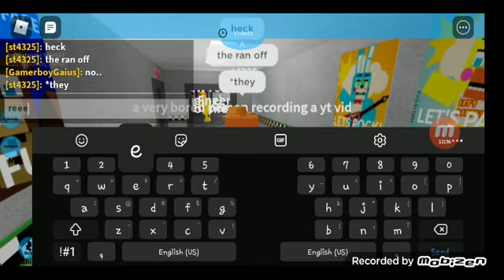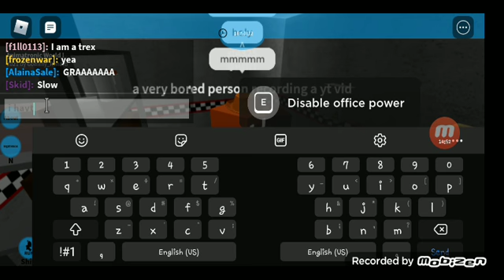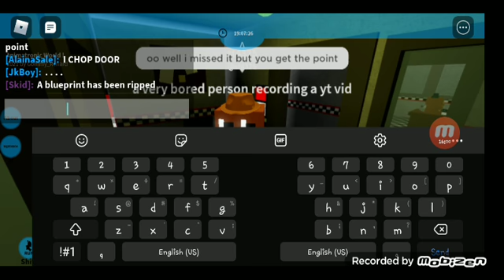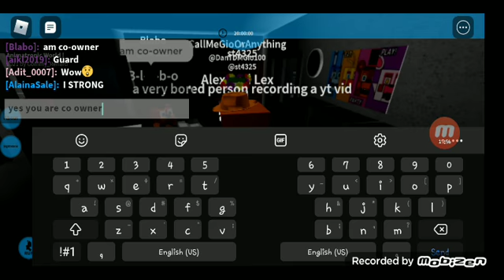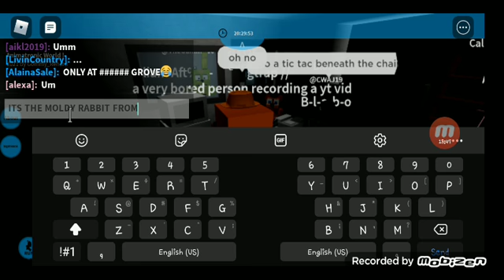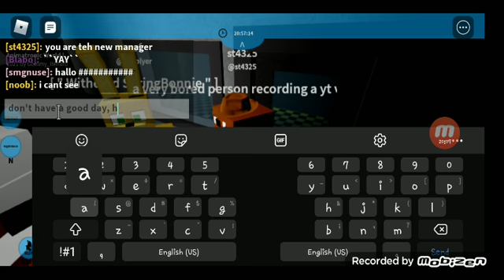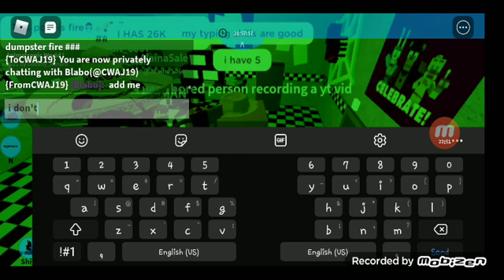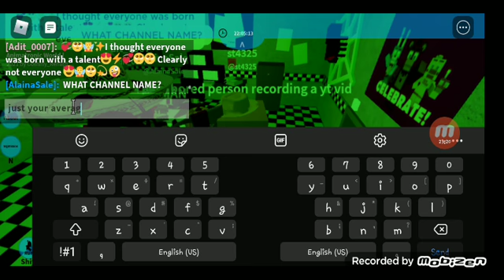the misadventures of stickbug part 1: animatronic world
ok first off, to explain the rough cut at the end, the recorder i was using only records up to 25 minutes and i didn't know that. there is an extra 2 minute video where i do film my outro but i can't edit to save my life so...yeah. hope everyone who comes across this video is entertained and had a good laugh. i shall go now. peace.
EDIT: i probably should've mentioned that the reason for me doing this is to kinda branch out with my content instead of just focusing on saw stuff. also i've realized the audio becomes slowly more and more out of sync with the video as it goes on and i apologize for that.